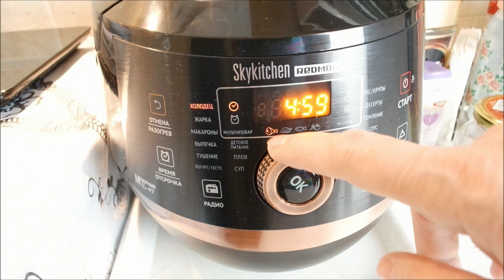Зельц домашний, очень вкусный